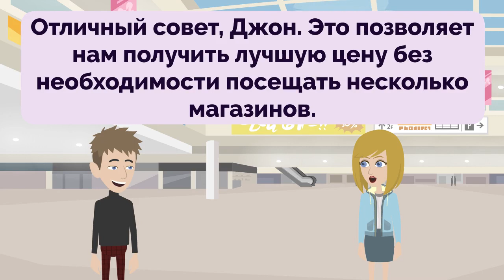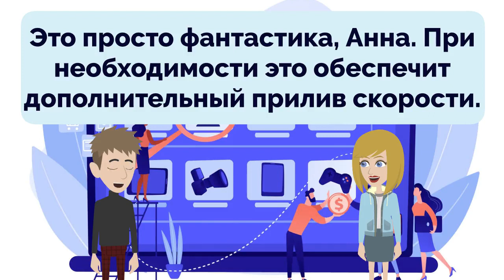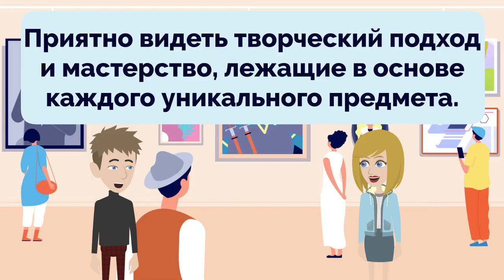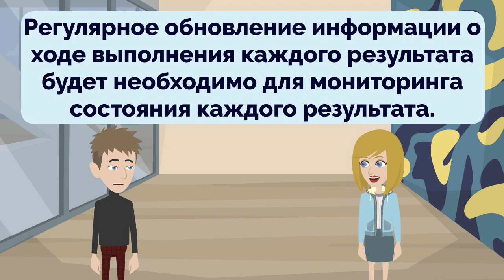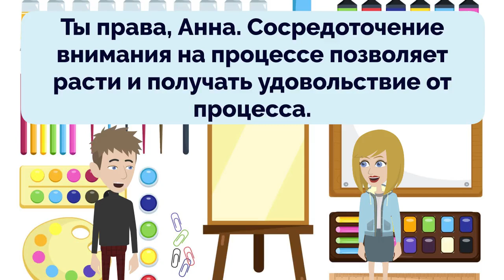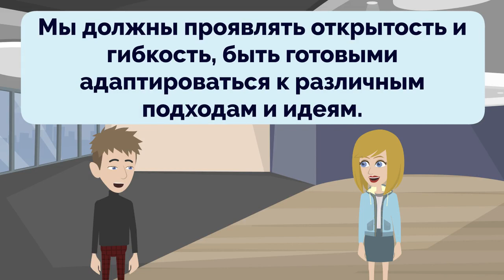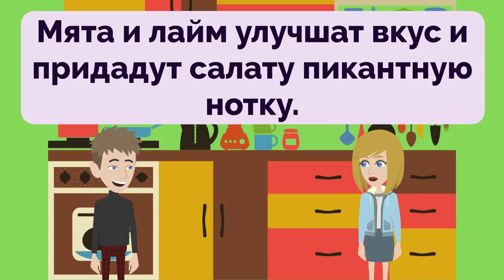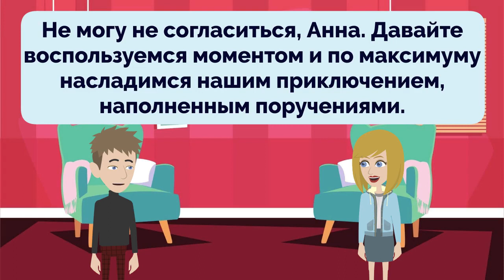Russia Practice Episode 91 - The Most Effective Way to Improve Listening and Speaking Skill